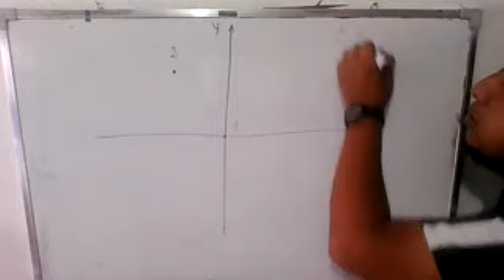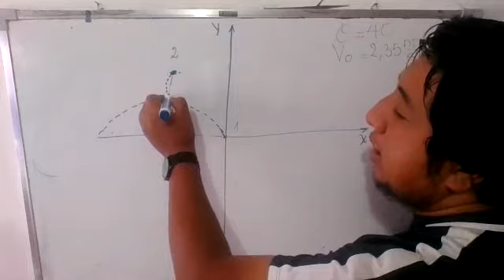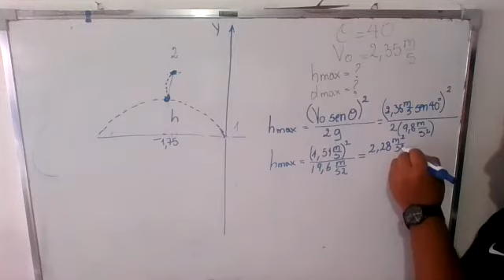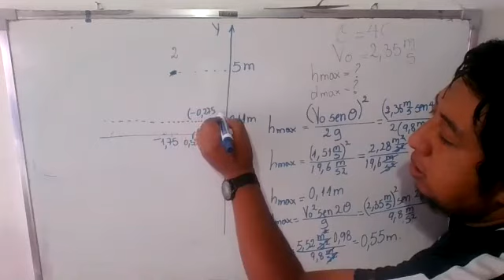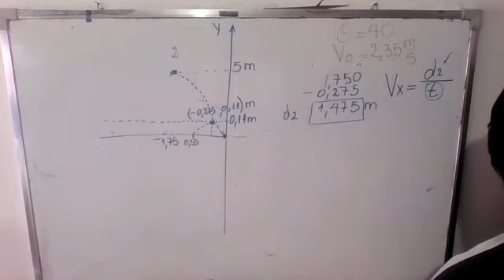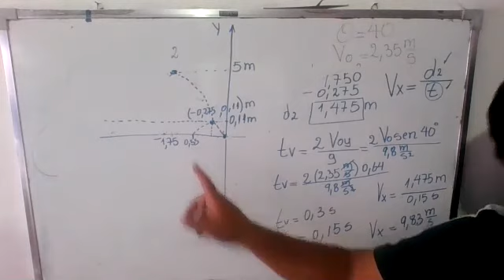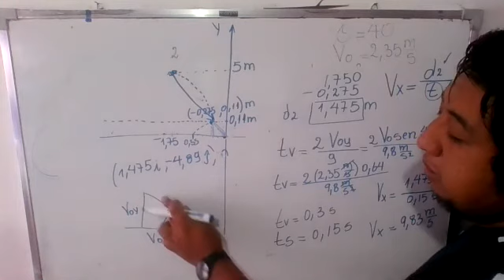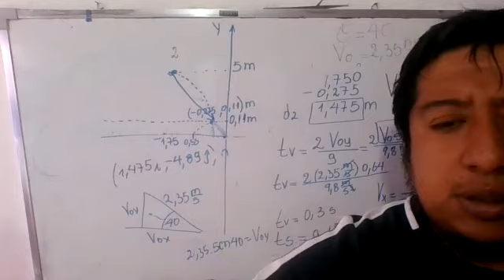1BGU B FÍSICA MIGUEL 15ABR2021